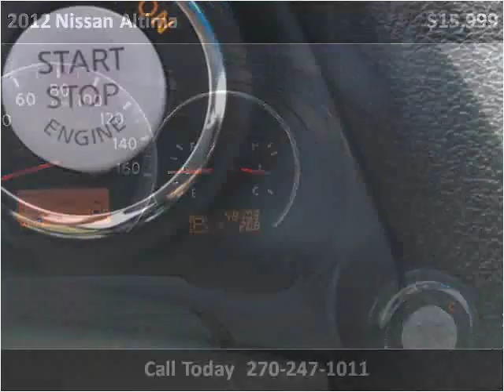2012 Nissan Altima Used Cars Mayfield KY